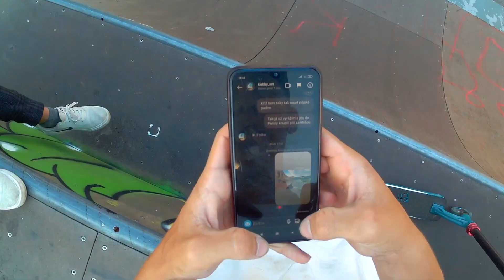Prasklé řidítka a pojezd v LOKÁLU!?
Čau, dnes si dáme pojezd v mém lokálu a Vojtěchovi prasknou barka!
Užijte si video :D